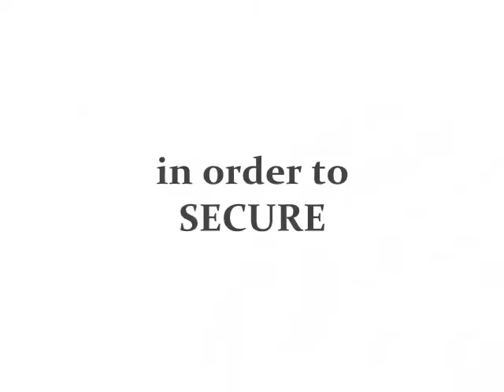Book Video Trailer: 25 Ways To Increase Your FICO Credit Scores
Imagine walking into the bank, without a care in the world about your credit score. Why? Because you know your "scores" are in the 700's and you can ask for the loan - and get it this time. Picture yourself in the car you've been wishing for, living in your dream house, buying whatever you want anytime you want...no, this is not an illusion. You can easily raise your credit score from 50 to 75 or even 100 points or more! All you need is the right knowledge, your credit reports and FICO scores, and a little time. Believe it, this works...it's for real.